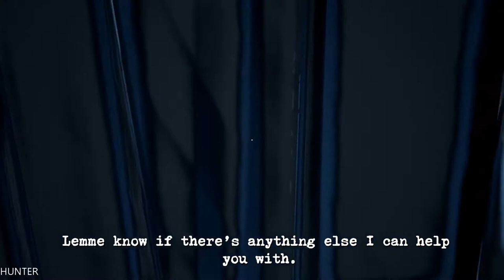Perception Remastered Gameplay Walkthrough Part 2 GTX1080TI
PC Specs:
- CPU: INTEL Core i7 7700K (4.6GHZ)
- MAINBOARD: ASUS ROG MAXIMUS X HERO
- RAM: G.Skill Ripjaws V 16GB (4X 8GB) DDR4 3400 Mhz
- VGA: ASUS ROG GTX 1080TI Gaming  11G
- SSD: Samsung 850 Evo 500GBX2
- HDD: WESTERN DIGITAL 3X4 TB SATA III HDD 128MB
- CASE: CORSAIR 600T WITHE
- PSU: Corsair HX1000i 1000W Platinum
- CPU COOLER: Corsair Hydro Series H100i GTX